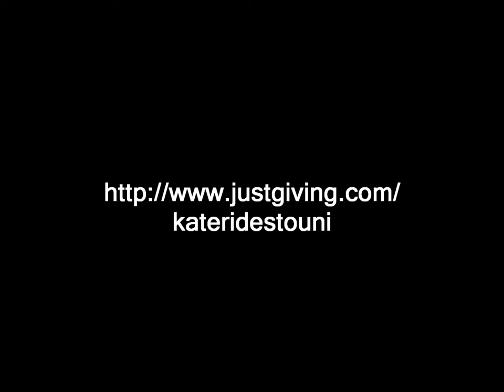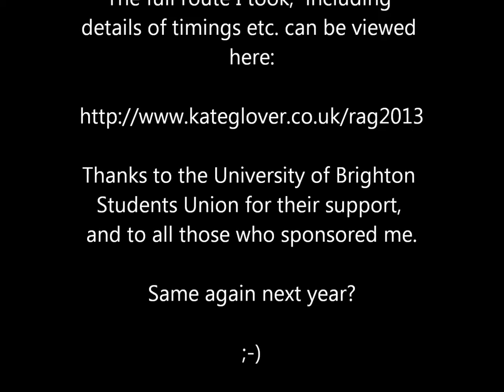RaG Week 2013 - Kate Rides to Uni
You can still sponsor me (money goes to Dogs' Trust) and see my entire route, including average speeds and timings,

This video shows the trip between Langney (where I got the video camera working properly) and Ravenside (where the battery ran out).  It's been sped up by 64 times, and the little pauses are where I stopped to either take a drink, or check the GPS to make sure that I was still on the right route.

Why choose to ride for Dogs' Trust?  Check out one of my other videos here for one good reason (from 16,000 a year)

Music credited at the end of the video.